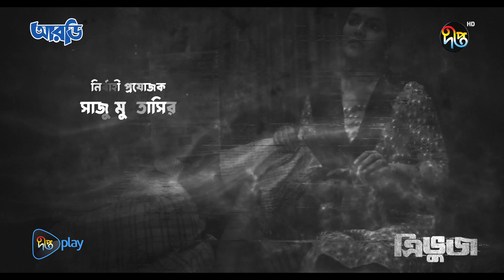Tribhuj | সড়ক দুর্ঘটনায় কার দোষ বেশি? | ত্রিভুজ | Sohel Mondol | Mou | Barshon| Farin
বদলে যাওয়া তিন পরিবারের গল্প...
RD Milk নিবেদিত দীপ্ত প্লে অরিজিনাল ফিল্ম "ত্রিভুজ", আসছে ১০ অক্টোবর বৃহস্পতিবার দীপ্ত প্লেতে। পরিচালনায় আলোক হাসান।

DeeptoPlay, the online video streaming Over The Top (OTT) platform of Deepto TV (Kazi Media Limited) that brings entertainment including original features, live TV, catch up TV, lifestyle shows, children''s programmes, exclusive short series and acclaimed plays - it’s unlimited entertainment in the language that sounds like home. We provide you both free and subscription based service that allows our end users to access entertainment content including movies and series streamed over the internet to certain Devices. All you need is a compatible connected device.

and applications for downloading on mobile, tablet, laptop, desktop, etc. are available on the Google Play Store and Apple App Store.

Address: Deepto TV, 7/A/GA, Tejgaon Industrial Area, Dhaka 1208